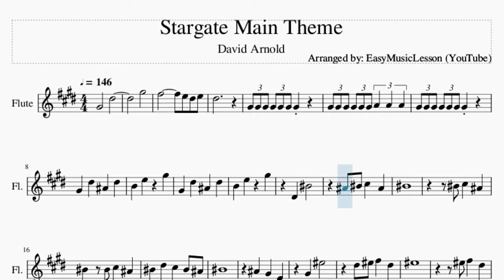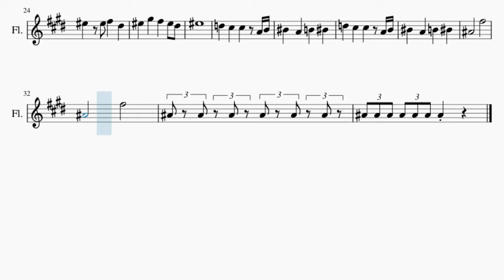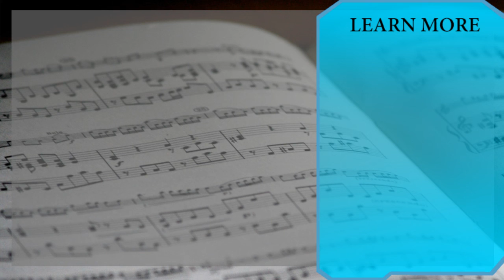Flute Sheet Music: How to play Stargate Main Theme by David Arnold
Here is a sheet music/tab video on the song Stargate Main Theme by David Arnold on the flute. A flute sheet music arrangement which is transposed to notes that are easily played by flute, for the song Stargate Main Theme by David Arnold.

EasyMusicLesson teaches you to play the your favorite instrument, through well-arranged sheet music so that you too can learn how to play Stargate Main Theme by David Arnold on the flute as fast as you can. A flute sheet music with backing tracks to help your play the song better.

Chords of Flute arrangement:
Ab Maj   Ab Min   Ab Sus 4   Ab Maj   Ab Min   Ab Min   A Maj
Ab Min   Ab Min   Ab Min   A Maj   Ab Min   Ab Min   A Maj
Ab Maj   Db Min   Ab Maj   Db Min   Ab Maj   Db Min   Ab Maj
Db Min   Ab Maj   Db Min   Db Maj   Gb Min   Db Maj   Gb Min
Db Maj   Gb Min   Db Maj   Gb Min   Db Maj   A Maj   F Maj
A Maj   F Maj   Bb Min

Melody notes of Flute:
Ab4   Eb5
Ab5
Gb5     E5 Eb5 E5
Eb5
Ab4 Ab4 Ab4 Ab4 Ab4 Ab4 A4 A4 A4
Ab4 Eb5 Bb4 Eb5
B4 E5 Ab5
B4 E5 Ab5
Eb4 C5
Bb4 C5 Db5 Bb4
C5
C5 Db5 Bb4
C5 C5 Db5 Bb4
C5 Eb5 Db5 C5 Bb4
C5
Bb4 Ab4 E4
Ab4 F5
Eb5 F5 Gb5 Eb5
F5
F5 Gb5 Eb5
F5 F5 Gb5 Eb5
F5 Ab5 Gb5 F5 Eb5
F5
D5 Db5 Db5 A4 B4
C5 A4 B4 C5
Bb4   Gb5
Bb4   Gb5